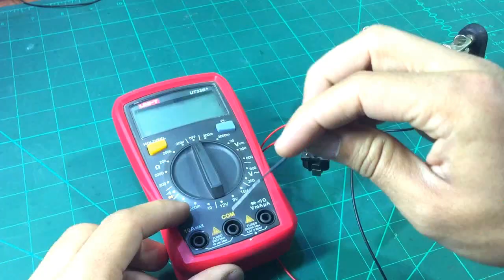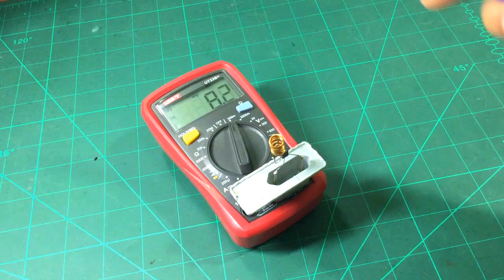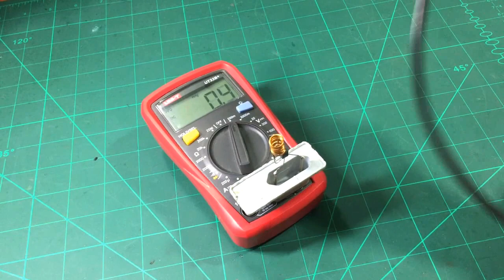Simple tools should be in every home | Brilliant idea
in this video, i made all components tester device which works great, you can make at home

must watch!!
New!!this device is very helpful /you should use it for home